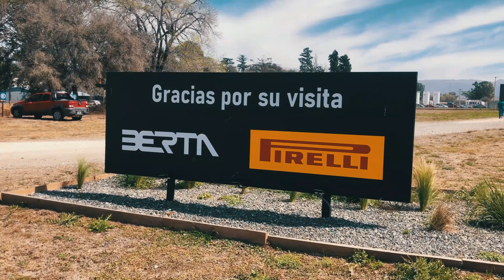CAR MEET 2023